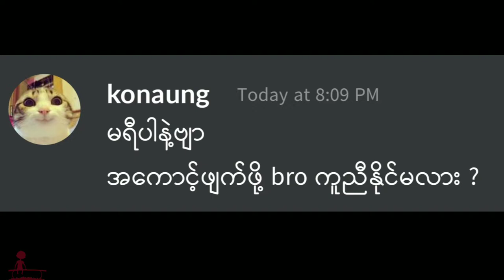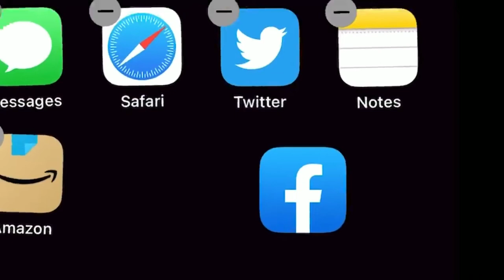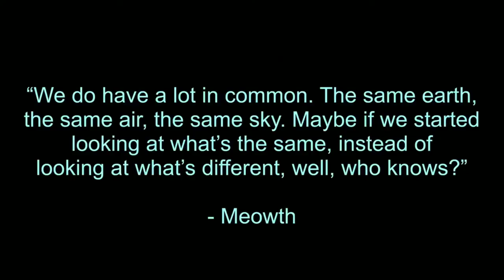Facebook account ဖျက်သောအခါ...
facebook account ဖျက်ချင်သောအခါ
ဇူကာဘတ်နဲ့ကျွန်တော်😂

❤ မိမိတို့ရဲ့ကဗျာလေးတွေကိုလည်း ပေးပို့နိုင်ပါတယ်။

Poem channel